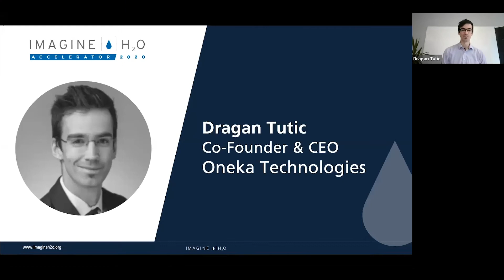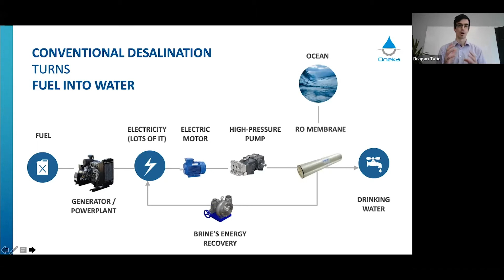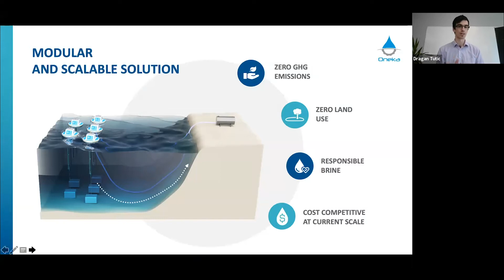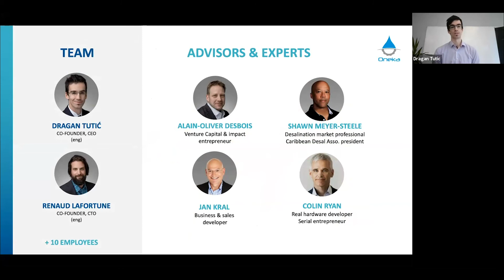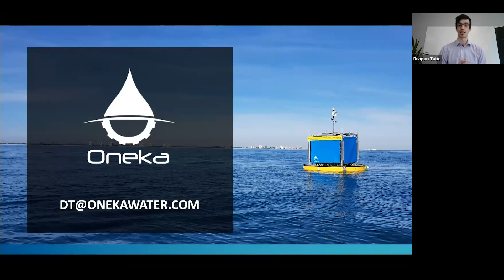Virtual Demo Day: Oneka Technologies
Wave powered desalination